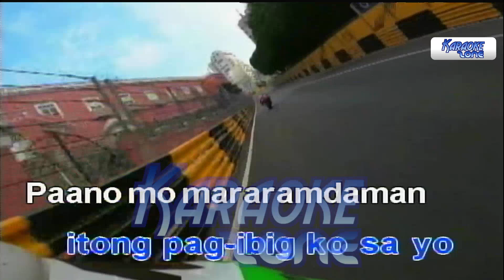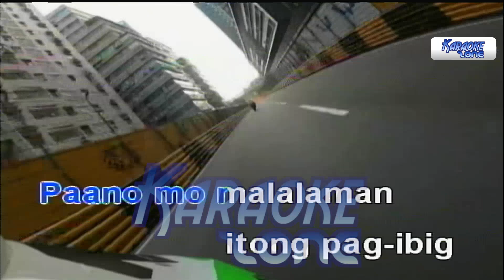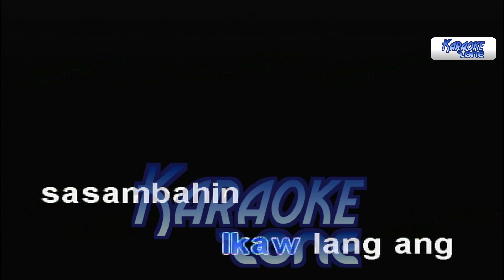Paano - Apo Hiking Society (Karaoke/Minus One/Instrumental)